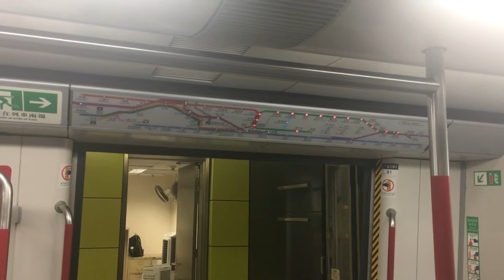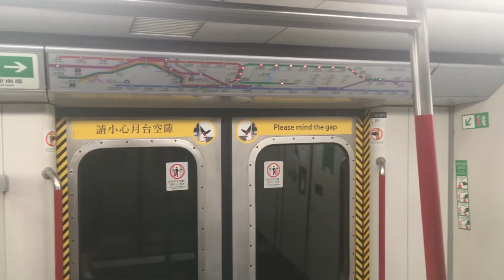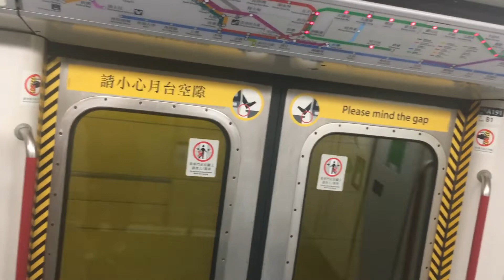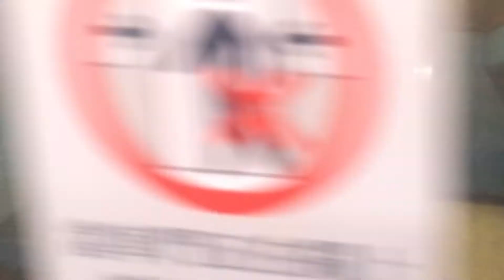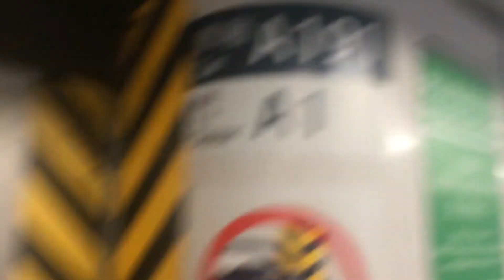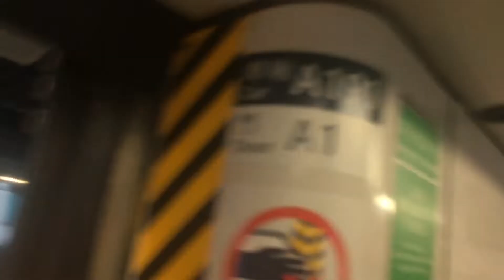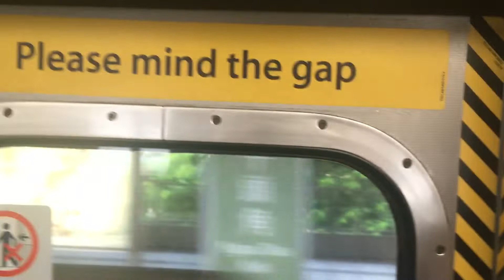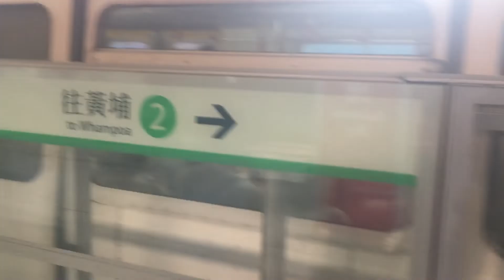[綠綫日常10] 觀塘綫 M-Train A191/A182 調景嶺至九龍灣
拍攝日期:15/9/2019 (星期日)
拍攝器材:iPhone SE
列車:觀塘綫 A191/A182, 車序:018 (何文田)

今日KTL原018係A365/A366, 但去到12:42 KTL018已經換咗A191/A182, 即係A191/A182(我五席)今晚會做埋下行往黃埔尾車及上行往觀塘尾車